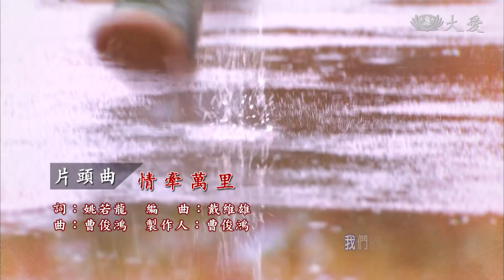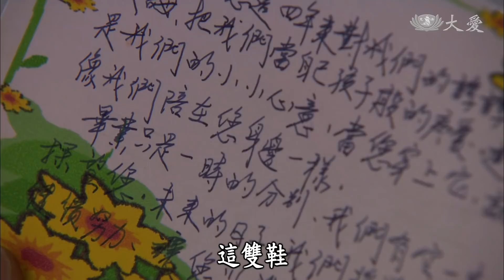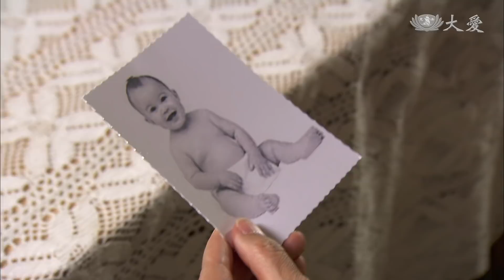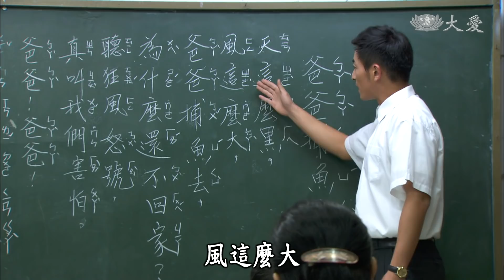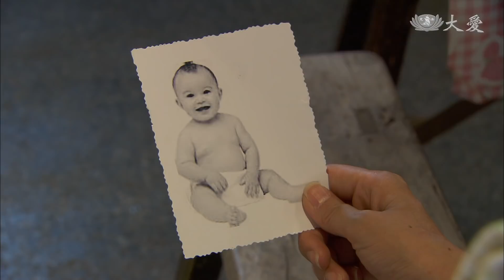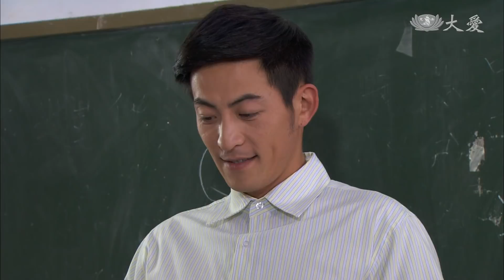[情牽萬里] - 第04集 / Love Knows No Distance (ENG CC)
鄒母（馬惠珍 飾）看著慶賢（吳皓昇 飾）送來的嬰兒照片，想起襁褓中被抱走的兒子漢龍，鄒父（龍天翔 飾）與總田（趙駿亞 飾）安慰鄒母，一定會盡力尋找漢龍的下落。
珍珍（高宇蓁 飾）買了一雙新皮鞋回家，娜娜（江晨希 飾）猜皮鞋一定是送給父親的禮物，慫恿翁父（翁家明 飾）試穿，新鞋舒適合腳，翁父相當滿意，開心收下，珍珍回家知道後卻面有難色……

(13110004)